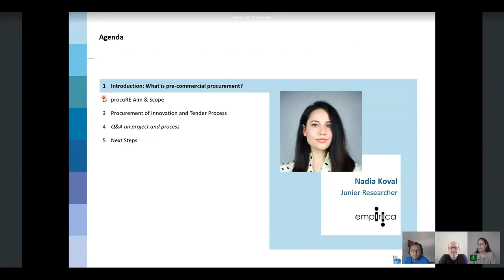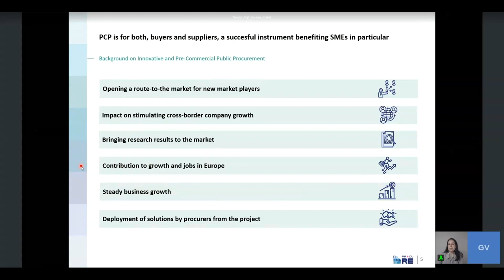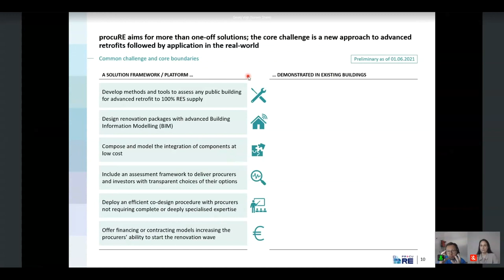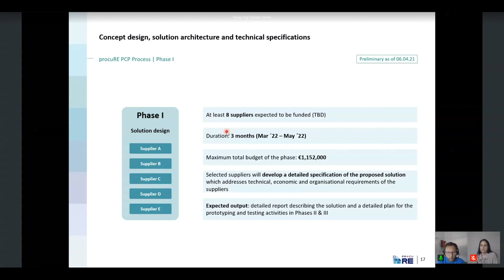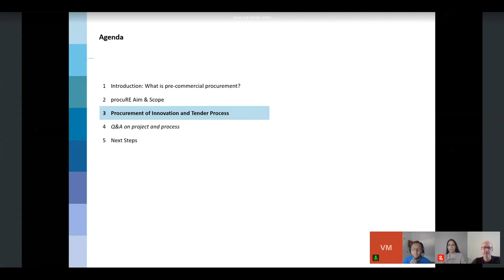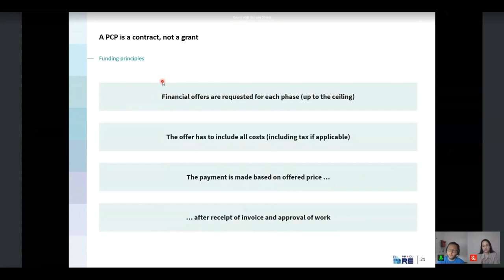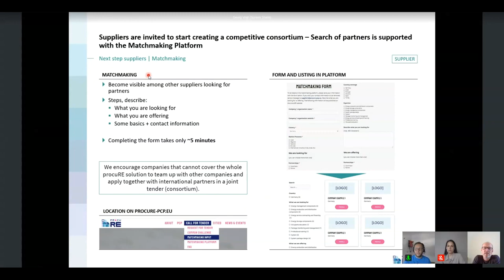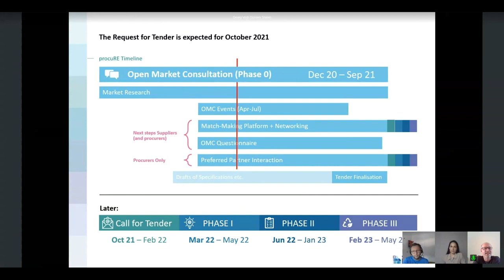Action Cluster 1 - Business Models & Finance meeting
The topic of this session is “Pre-commercial Procurement of Breakthrough Solutions for 100 % Renewable Energy Supply in Buildings”. This is the first official kick-off of this new initiative.   The Initiative collaborates with an EU project that has just started, and therefore, it allows you to learn, participate and even benefit financially from this project.
The panellists discuss the aim, scope, goal of this initiative, as well as the procurement of innovation and tender process. Solutions to problems, such as that around 90 % of existing buildings will be in operation in 2050 with no clear path on how to achieve nearly zero-energy standards in these buildings, are explored and the possible solutions discussed.